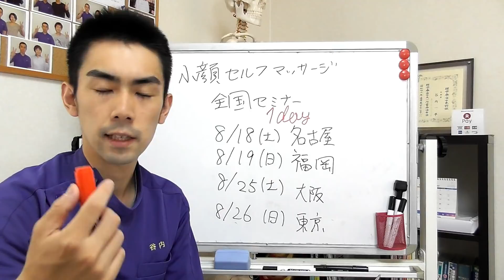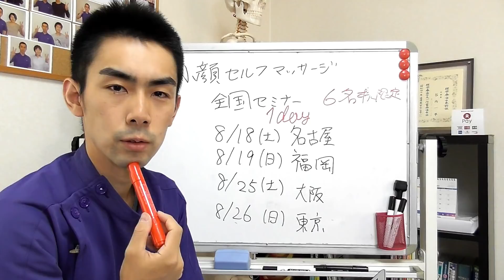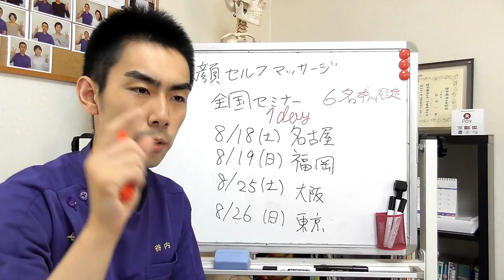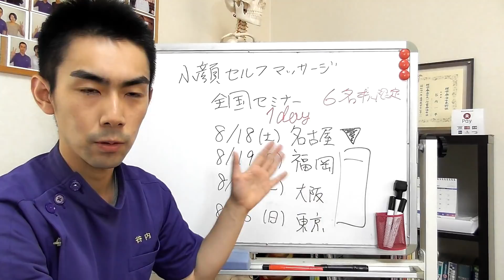小顔セルフマッサージセミナー案内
セミナー詳細ページはこちら